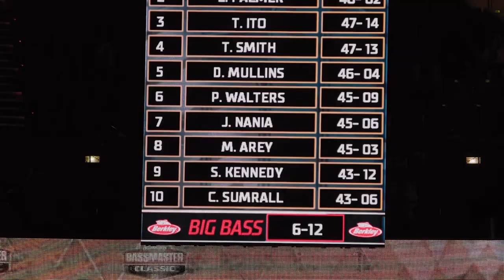The 52nd Bassmaster Classic (March 2022 - South Carolina)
The Bassmaster Classic is considered by many to be "the Super Bowl of bass fishing" and they may be underselling it! With total prize money of just over One Million Dollars, the champ takes $300,000 and is crowned the World Champion. This three-day tournament is the pinnacle of the B.A.S.S. schedule with only the top anglers around the world qualifying. Entrants at the 52nd Classic came from as far as Japan and a Canadian ended up finishing 5th!

This segment was featured in Episode 1, Series 1 of Water Ways TV.

▬▬▬▬▬▬▬ ABOUT WATER WAYS ▬▬▬▬▬▬▬

Award-winning journalist and passionate boater Steven Bull travels around Ontario on the debut series (8 Episodes) to explore the various lifestyles, adventures and history found on and near the water. Each episode has an “anchor location” where Steve meets local boaters and shares the local maritime stories and experiences.
Whether it’s a bustling urban harbour or a secluded anchorage, a high-speed powerboat race or a vintage Navy sailing vessel, there are boating stories everywhere!